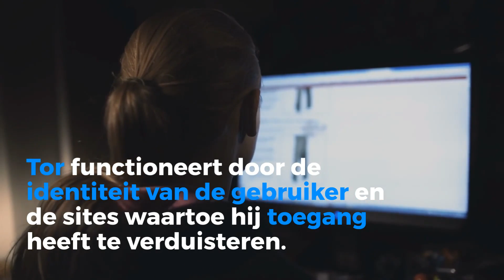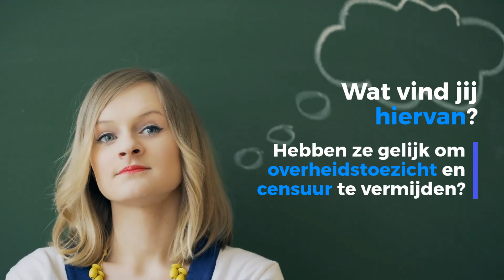BBC op het dark web.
Om actie te ondernemen tegen censuur in sommige landen, kan de BBC nu ook worden geraadpleegd op het "Dark Web".

Beïnvloed jouw wereld!

Deel het op Toluna.com